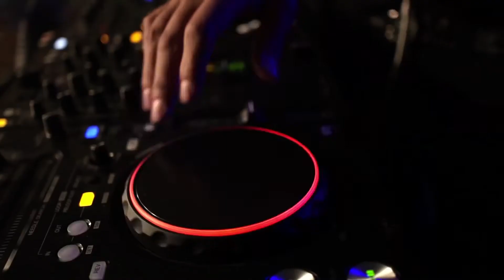Evento artístico cultural CARNAVAL 2020 San Antonio de Ibarra.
Al evento artístico cultural CARNAVAL 2020 San Antonio de Ibarra.
Disfruta de un agenda cultural , 10mo SIMPOSIO DE ESCULTURA CON MOTOSIERRA.
LUGAR: Plaza Eliodoro Ayala. Parque Francisco Calderón .San Antonio de Ibarra.
FECHA: 21 al 25 de febrero de 2020.